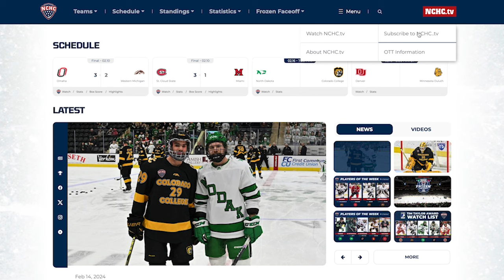NCHC Morning Skate (Powered by the Rink Live) - Feb. 16-17, 2024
Preview this weekend's NCHChockey matchups in the latest edition of The Morning Skate powered by The Rink Live!